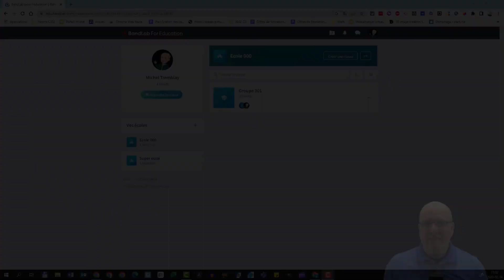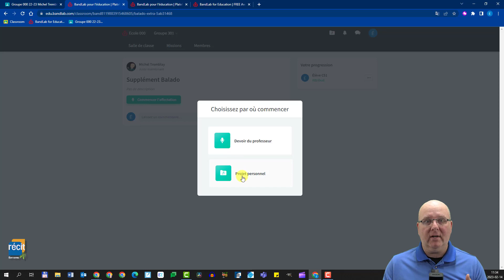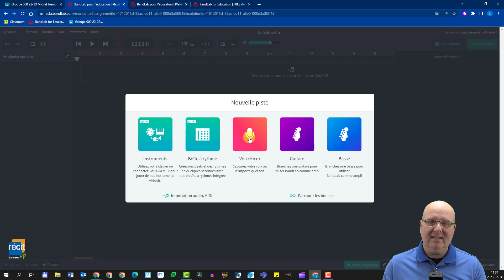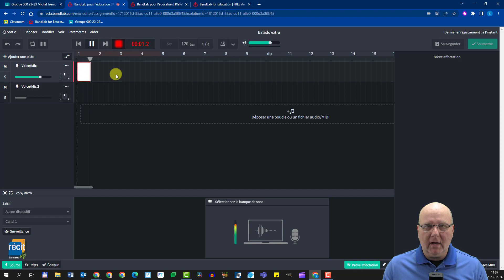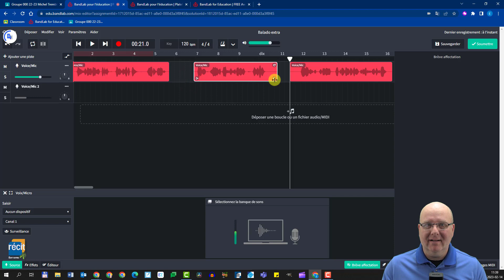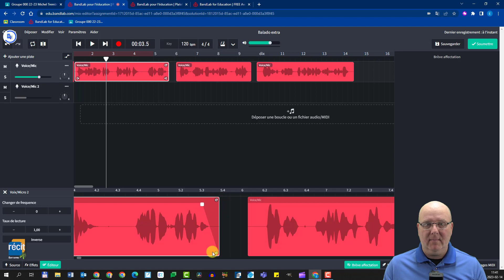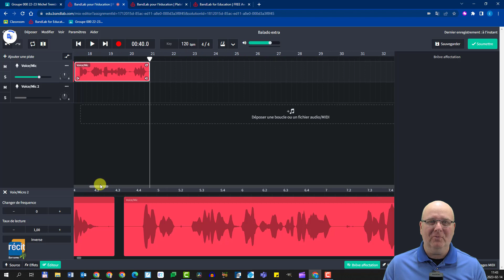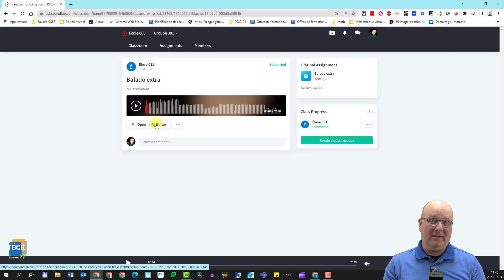Balado 101 : Pour aller plus loins avec Bandlab for Education (fonctionnalités avancées)